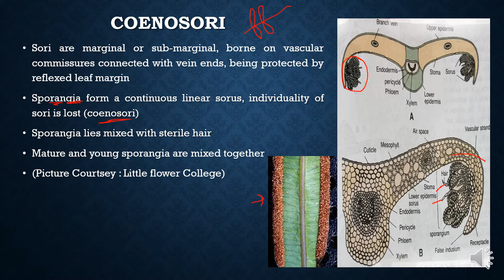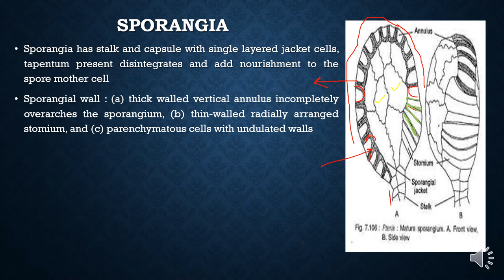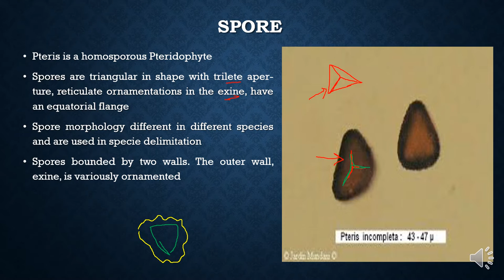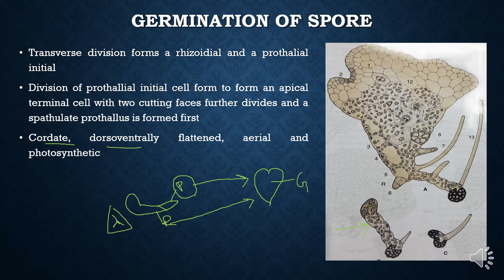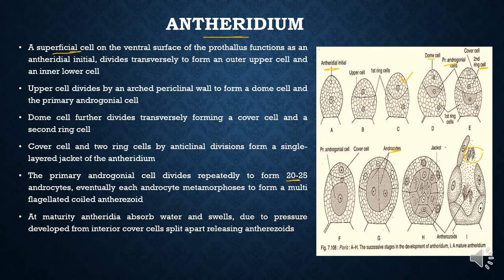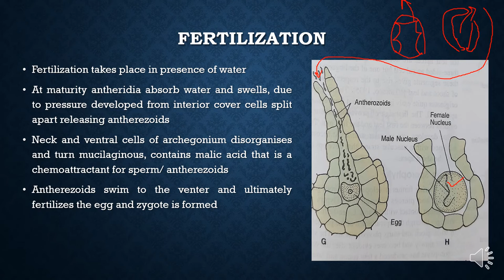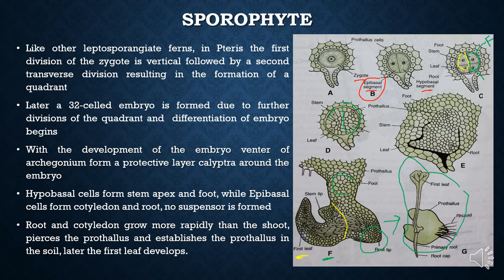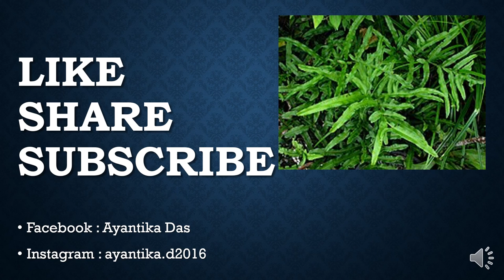Pteris sp Part 2 Reproduction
This informative video is about Pteris sp Part 2 Reproduction from the MSc and BSc syllabus. Share this with your fellow peers. Write comments about this video and tell me about topics you want me to make videos about.  And I hope this helps them to understand this topic better.